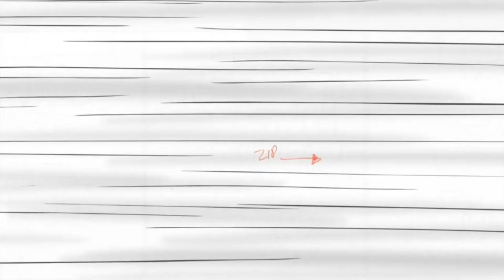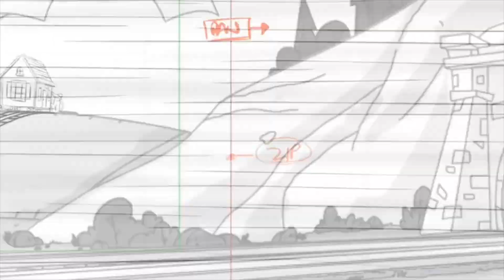A Wide Delivery Storyboards but only with scenes that were in the final cut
background music is very SUUUUUPER